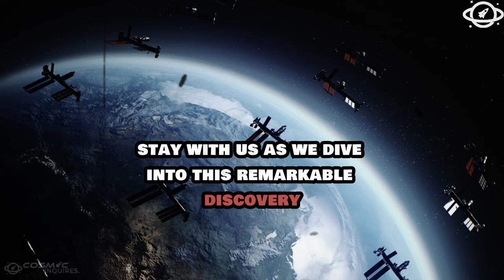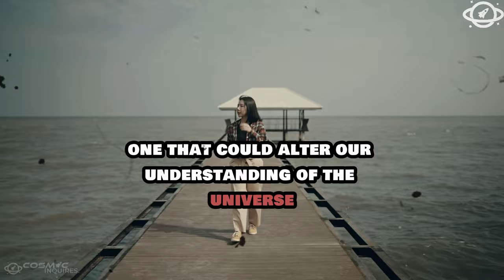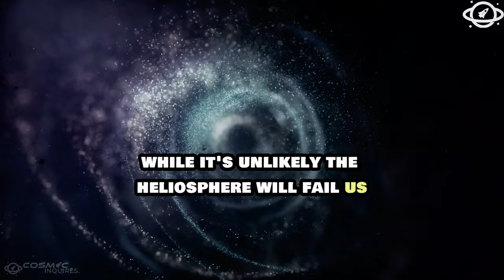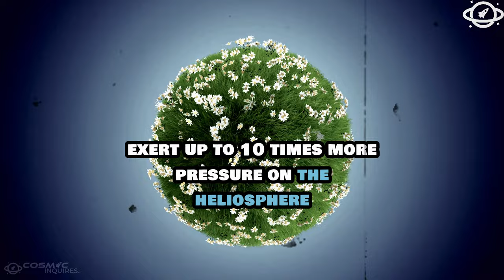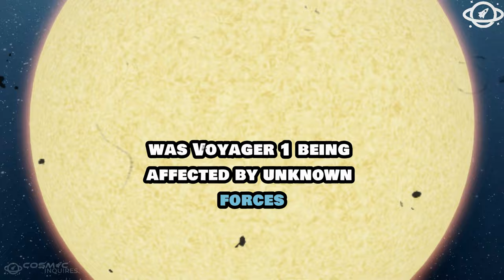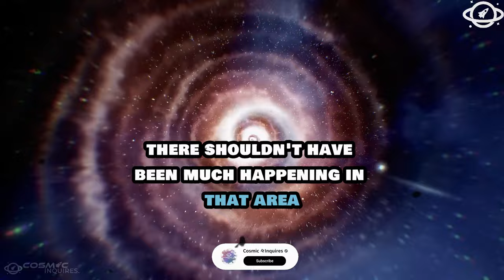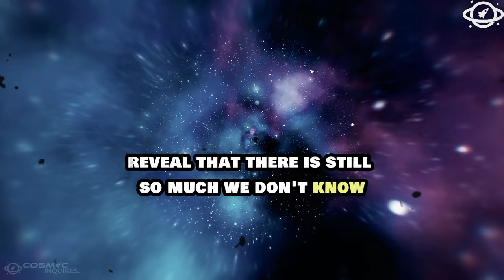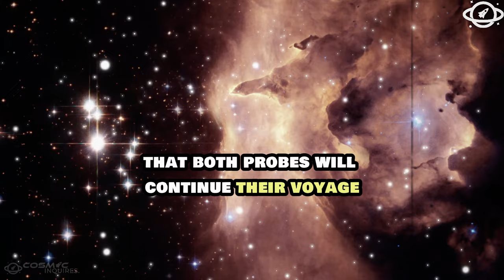Voyager 1 Has Just Announced That It Has Discovered 300 Unknown Objects in Space!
In a stunning update, Voyager 1 has just transmitted data revealing the discovery of 300 mysterious objects in deep space! What are these unknown objects, and what do they mean for our understanding of the universe? Could they be new celestial bodies, unexplained phenomena, or something more? Join us as we dive into this astonishing revelation from one of humanity's most historic space missions.